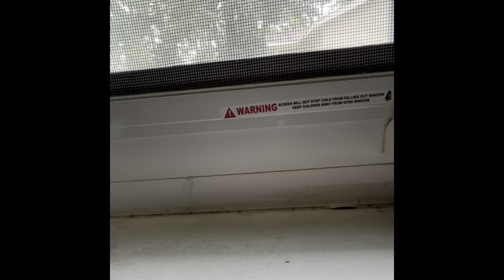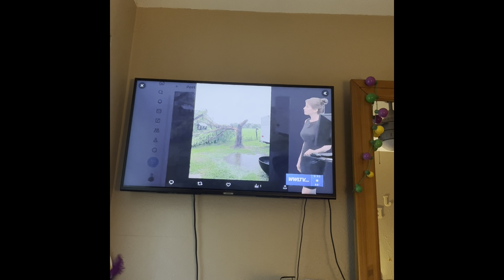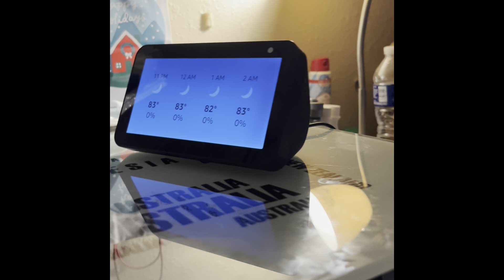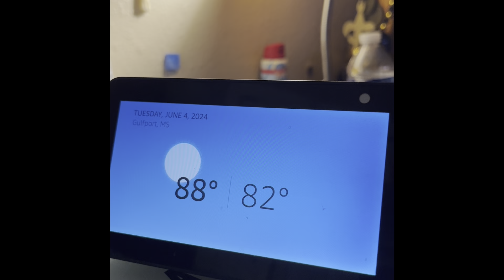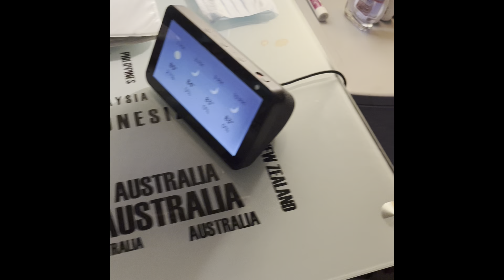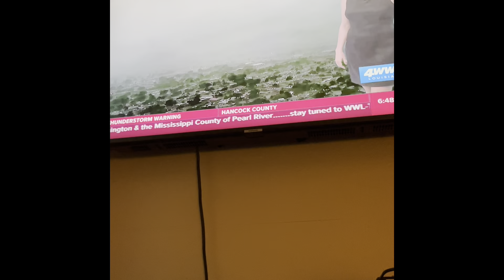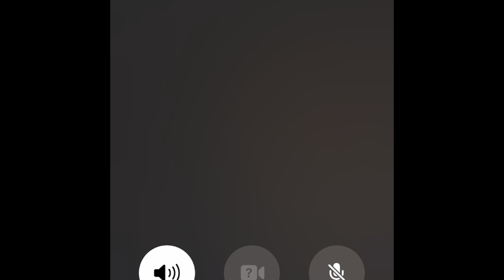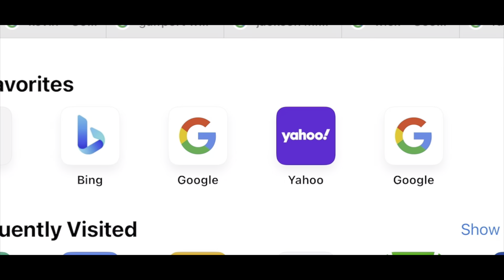Impacts From SCF Harley and SCF Jonathan